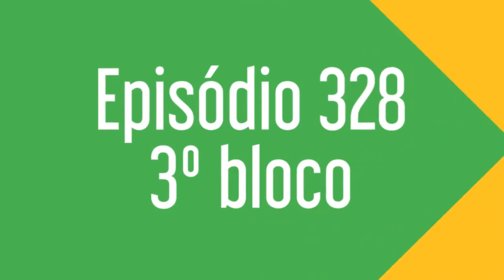Bandeirada 328 Bloco 3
Nesta semana, no Bandeirada 328, falamos de:

Fórmula 1 em Silverstone, com a vitória de Max Verstappen no GP comemorativo dos 70 anos da categoria;
Nascar com rodada dupla em Michigan e dupla vitória de Kevin Harvick;
Fórmula E em Berlim, com o título antecipado de António Félix da Costa;
MotoGP em Brno com a primeira vitória da KTM em um pódio de ineditismos.

E muito mais, claro!!

Fotos:
Fórmula 1: Mark Sutton / Sutton Images
Nascar: Russell LaBounty / NKP
Fórmula E: site oficial
MotoGP: Gold and Goose

Música retirada com autorização para uso livre pelo YouTube Music Library

Spotify, Deezer, Apple Music e Google Podcasts: "Programa Bandeirada"